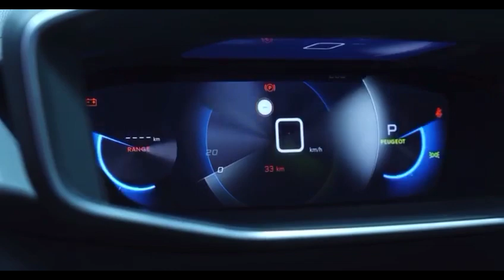ESSE É O NOVO PEUGEOT 208 2020!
O novo Peugeot 208 já está rodando pelo Brasil em teste, mas na Europa, ele já é o "queridinho" faz tempo, entenda.
Neste vídeo mostro alguns detalhes do veículo e falo algumas informações sobre o seu motor 1.2 tubo, de 130Cv. Ele chega no Brasil em Setembro de 2020, e promete dar trabalho para os seus concorrentes, entre eles estão;  HB20, Renault Sandero, Onix Hatch, Polo e Fiat Argo. Deixe nos comentários sua opinião sobre o carro.